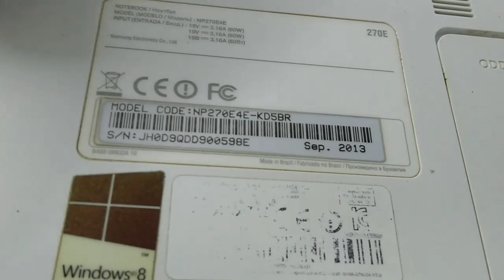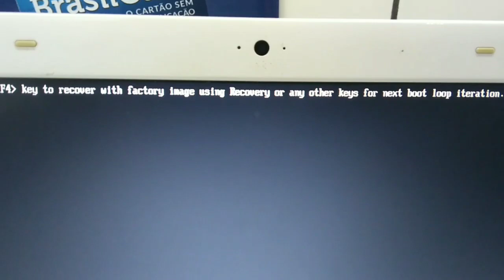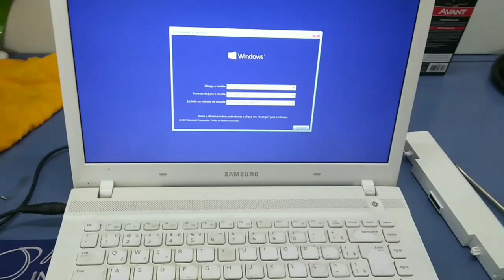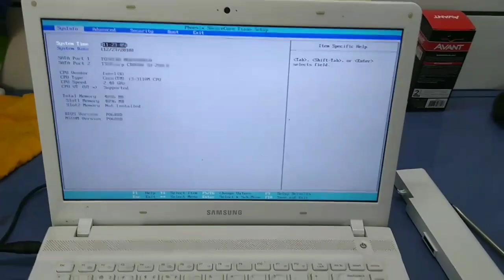COMO DAR BOOT NO SAMSUNG 270E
OfficePRO XboxGamePass XboxBrasil Aprenda como dar BOOT no Samsung 27e0
tem que ter a mídia de instalação
Feliz 2019

Canal Olha que Fácil Tutoriais: Boot Samsung Note